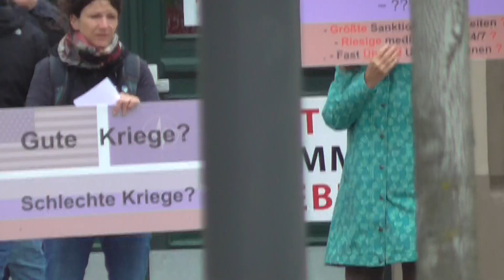Bewegung Halle Schilder-Kundgebung anlässlich Steimle-Auftritt im Steintor Varieté Halle, 7.5.2023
Zeit: 16 bis 18 Uhr
Teilnehmer: c.a. 20
Das umstrittene Bündnis "Halle gegen Rechts" hat einige Beobachter geschickt, habe sie gesehen.
Zuvor gab es c.a. 14 Uhr einen Fototermin des BGR mit der MZ und sonstiger Presse, 7 Personen mit einem kleinem Banner. Schon nach wenigen Minuten war der Spuk vorbei. Nur so kurz, lag es an der Party die an diesem Tag in der Reilstrasse 78 stattfinden sollte ?